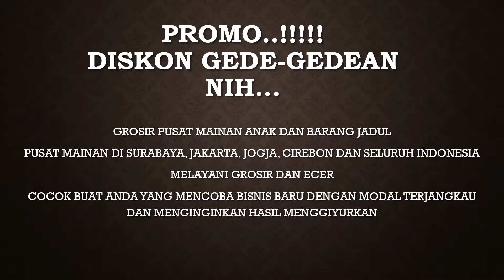0858-5262-4864 Pengrajin Mainan Dari Bahan Bambu Klaten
KAMI MELAYANI

Kami melayani pemesanan di
Balikpapan
Bandar Lampung
Bandung
Batam
Bekasi
Bekasi
Bogor
Denpasar
Depok
Depok
Jakarta
Jambi
Kediri
Klaten
Makassar
Malang
Medan
Padang
Palembang
Pekanbaru
Pontianak
Semarang
Sidoarjo
Tangerang selatan
Surabaya
Surakarta
Tangerang
Tasikmalaya
Yogyakarta